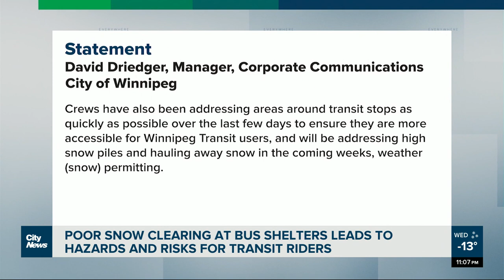Poor snow clearing at bus shelters leads to hazards for transit riders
The Winnipeg Transit union speaks out about the city’s poor snow clearing job around bus shelters, saying it can lead to safety hazards for transit riders. Breanna Marcelo reports.